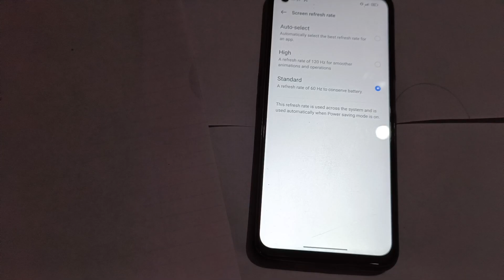How to Decrease screen refresh rate in realme 10 pro, screen mobile setting